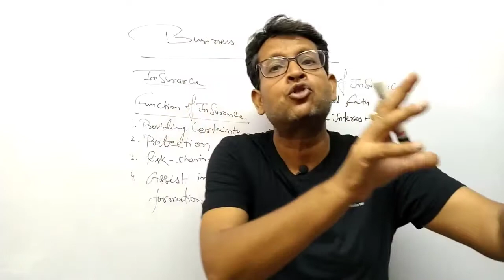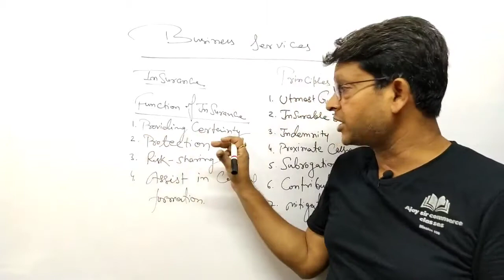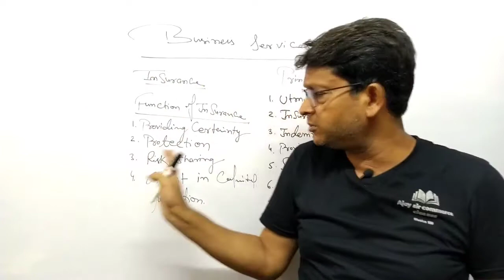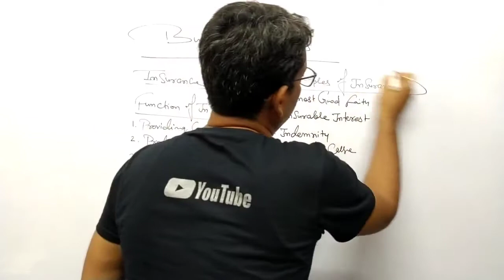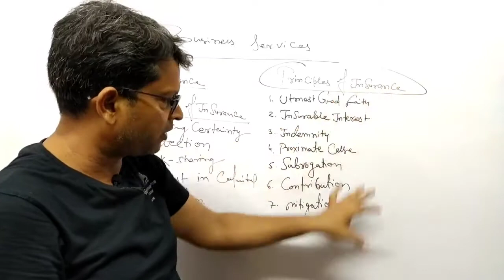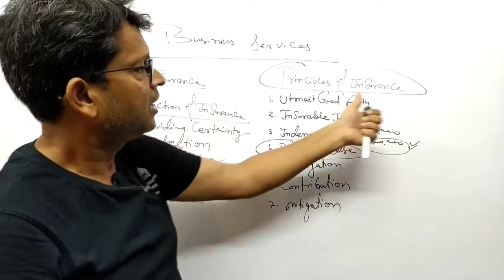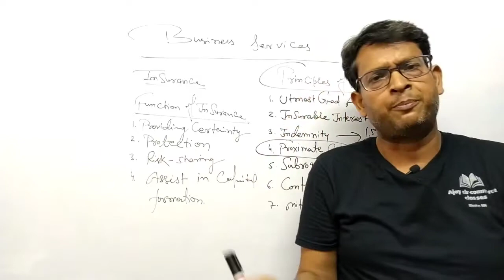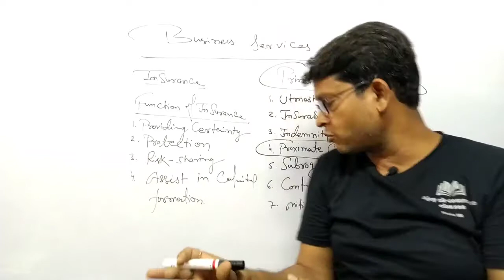Class-11th|Part-3|Business Services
1.Accountancy : T.S.Grewal
2.Business Studies :Poonam Gandhi
:Sandeep Garg
:Geeta Publication
3.Economics: Statistics :TR Jain and VK Ohri
:Sandeep Garg
:Micro-Economics :Sandeep garg
: TR Jain and VK Ohri

and also who need free book of class -11th&12th can message me.
We are also provide free books in PDF